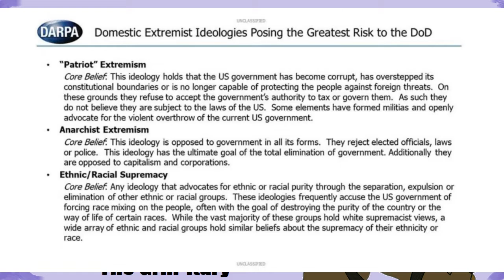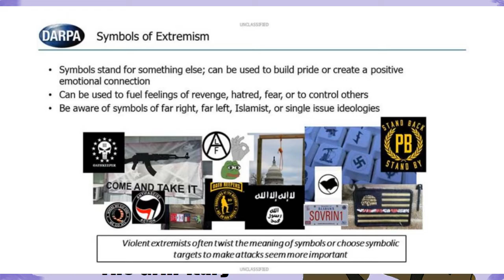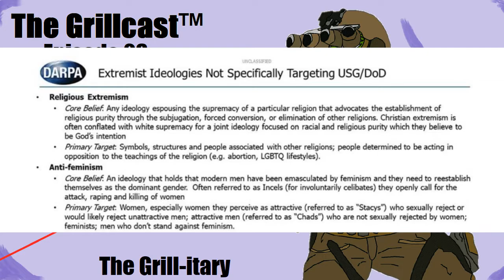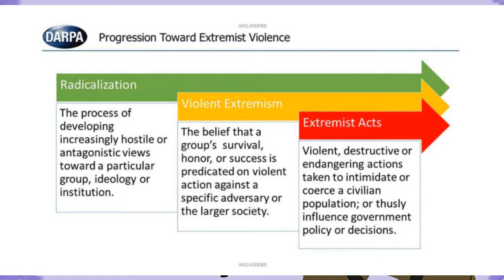The Grillcast™ Episode 28 - The Grill-itary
The 28th episode of The Grillcast™ is here! Join the hosts and guest host Soldier Andy as we discuss pulling out of Afghanistan, culling wingcucks in the military, Bill Gates divorce and more!